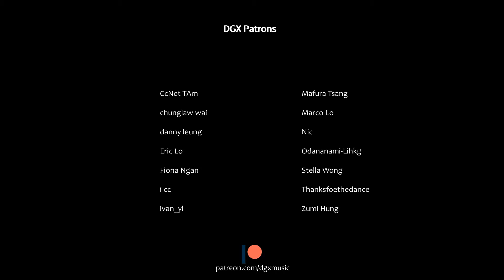願榮光團隊 DGX 《這地》1080p